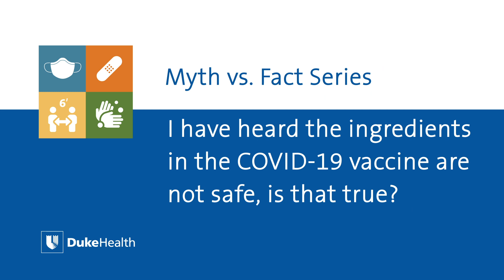Are the Ingredients in the COVID-19 Vaccine safe?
Dr. Cameron Wolfe, Duke Health infectious disease specialist, walks through the ingredients in the COVID-19 vaccine and explains why they are safe.
Safe, tested and effective – the COVID-19 vaccine is one more way to stay healthy.